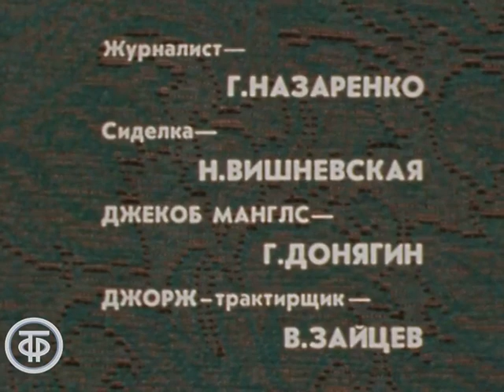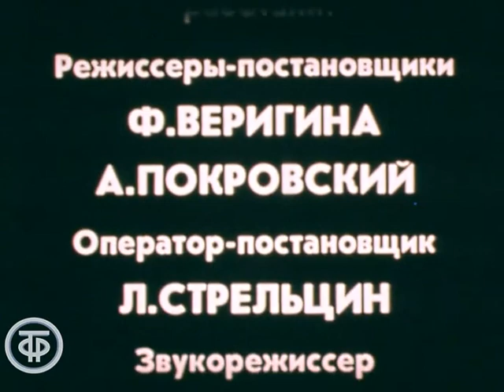Зеленая комната. Серия 2. Театр им. М.Ермоловой (1984)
Зеленая комната. Серия 2. Театр им. М.Ермоловой

По мотивам повести Дж.Пристли "Дженни Вильерс" в постановке Московского театра имени М.Н.Ермоловой. Авторы инсценировки - Е.Якушкина и В.Ашкенази.

Театр – это сама жизнь, он всегда удивителен. Давайте заглянем за занавес одного провинциального английского театра середины 19 века, и окунемся в ту атмосферу, где ведутся споры, бушуют страсти и разыгрываются нешуточные истории.

Итак, знаменитый драматург и режиссер Мартин Чиверел устал от жизни, от друзей и работы, и уже давно склоняется к мысли оставить творчество и бросить театр. Он собирается поставить последнюю пьесу, шокирующую публику, и гордо удалиться на покой… Но буквально в одночасье все резко меняется – сам Дух театра посылает ему молодую талантливую актрису Дженни Вильерс, правда, жившую целым веком ранее. Оставшись один в Зеленой комнате, Чиверел становится свидетелем драмы, происшедшей в этом театре сто лет назад...

Гл. ред литературно-драматических программ 1984
Режиссер - Фаина Веригина (постановщик)
Режиссер - Александр
Оператор - Лев Стрельцин (постановщик)
Композитор - Юрий Саульский
Художник - Михаил Курилко
Актер - Всеволод Якут (Мартин Чиверел)
Актер - Наталья Архангельская (Поулин Фрезер)
Актер - Татьяна Шумова (Дженни Вильерс)
Актер - Владимир Мащенко (Уолтер Кеттл)
Актер - Алексей Шейнин (Джулиан Напье)
Актер - Елена Силина (Энн Сьюард)
Актер - Юрий Комаров (Отли)
Актер - Юрий Волков (Альфред Лезерс)
Актер - Владимир Бамдасов (доктор Кейв)
Актер - Юрий Блащук (Джимми Уайтфут)
Актер - Алиса Завенягина (Жена мэра)
Актер - Герман Энтин (мэр Бартон-Спа)
Актер - Павел Махотин (Эдмунд Ладлоу)
Актер - Эдда Урусова (миссис Ладлоу)
Актер - Валерий Зотов (Огастас Понсонби)
Актер - Валентина Иванова (Сара)
Актер - Лидия Шубина (Элиза)
Актер - Георгий Назаренко (журналист)
Актер - Надежда Вишневская (сиделка)
Актер - Геннадий Донягин (Джекобс Манглс)
Актер - Вячеслав Зайцев (Джордж-трактирщик)